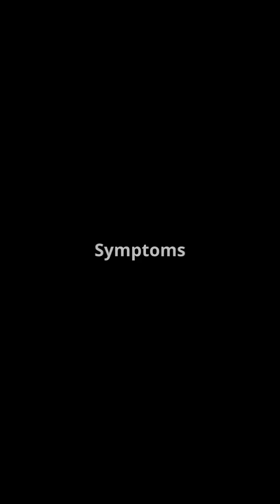HMPV Threat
Understanding the Rising Threat of HMPV: A Common Man’s Perspective delves into the growing concerns surrounding Human Metapneumovirus (HMPV). This article breaks down its symptoms, transmission, and prevention in a simple and accessible manner. Learn why HMPV has become a public health topic, its impact on vulnerable groups, and practical steps you can take to protect yourself and your loved ones. Stay informed, stay safe!